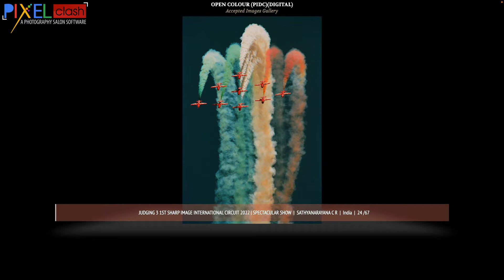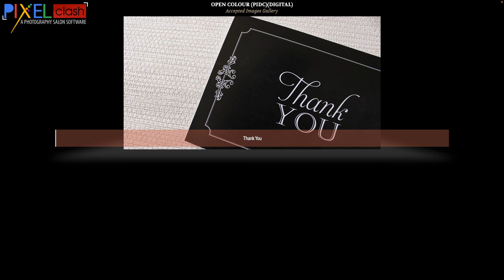Open Colour Photography Judging 3 Accepted Images Gallery 1st Sharp Image International Circuit 2022